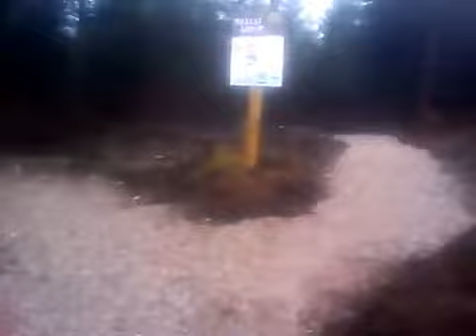Gisburn forest skills loop with camera full of rain.